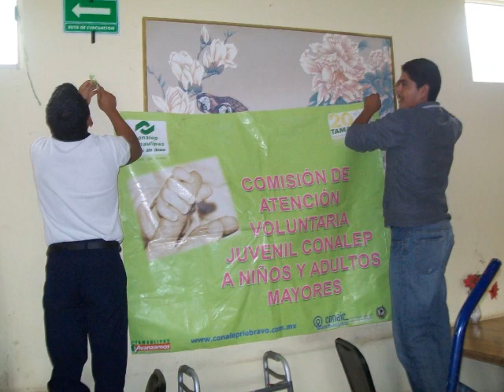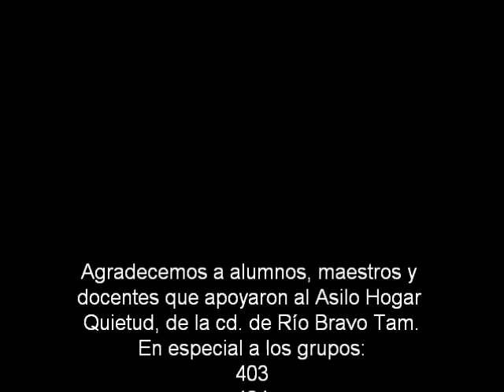Conalep Río Bravo-Asilo Hogar Quietud.wmv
Visita al Asilo Hogar Quietud, de la Cd. de Río Bravo, Tam.